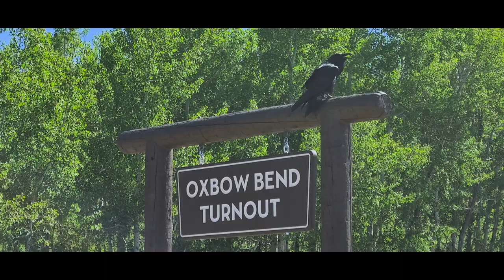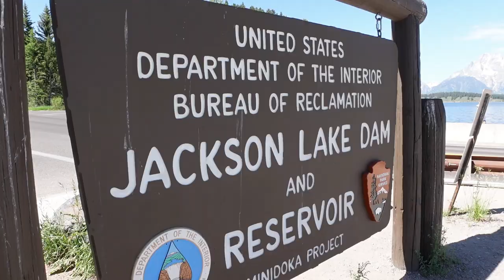Nuestro paseo soñado Gran Teton TicoFAm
Visitamos Grand Teton, para celebrar nuestro aniversario, y cumplir nuestro sueño de años.